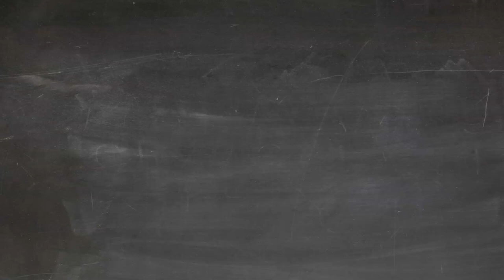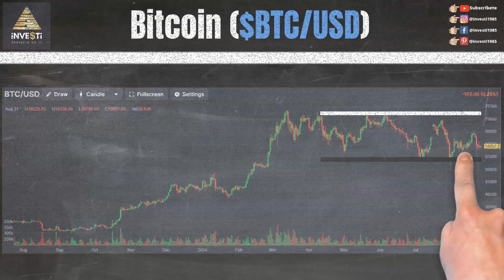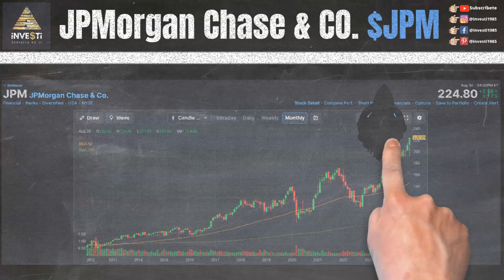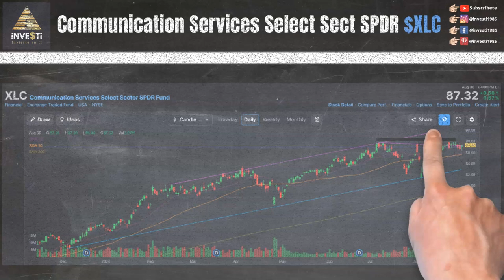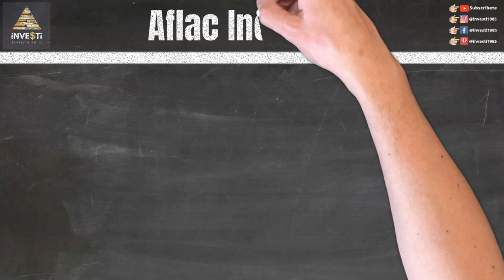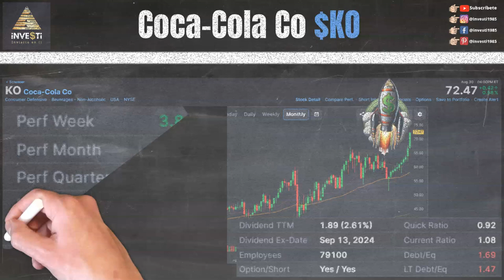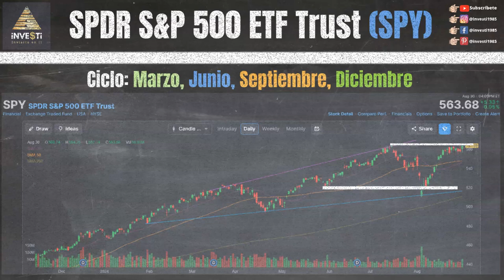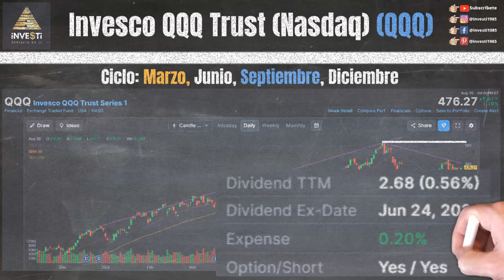Actualización Semanal del Mercado de Valores Noticias de Última Hora y Estrategias de Inversión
En esta emocionante actualización semanal del mercado de valores, te mantendremos al tanto de las últimas noticias y eventos que influyeron en el mercado financiero para la semana del 26 al 30 Agosto y nuestras observaciones de eventos y niveles técnicos para la semana próxima.

0:00 Intro
0:14 Descargo de Responsabilidad y Patrocinadores
0:42 Nuestras Redes Sociales
1:10 Earnings $GTLB $ASAN $DKS $DLTR $HPE $HRL $NIO $AVGO $TTC $DOCU $BIG $ABM
1:42 Bitcoin $BTC $ARKB $BITB $BITI $BITO $BITX $BRRR $BTCO $BTCW $EZBC $FBTC $GBTC $HODL $IBIT
2:06 Financial Select Sector SPDR $XLF
2:44 JPMorgan Chase $JPM
3:16 Utilities Select Sector SPDR $XLU
4:00 NextEra Energy $NEE
4:42 Communication Services Select Sector SPDR $XLC
5:31 Meta Platforms $META
6:02 Aflac $AFL
6:40 British American Tobacco $BTI
7:12 Coca Cola $KO
7:53 Máximos por el Año (52-Week High) $ABM $ADC $ALL $ALSN $AMCR $AMH $ASTL $ATMU $AVB $BBAR $BFH $BK $BLK $BN $BRO $BXP $CARR $CB $CCEP $CDP $CINF $CM $COO $CTRE $CUZ $CWT $DGX $DTM $ECL $EIX $ELV $ENB $ENSG $EQR $ESNT $ESS $FE $FF $FIS $FIX $FTAI $GEV $GGAL $GIL $GLPI $GRMN $HCA $HIG $HLN $IBM $INGR $IRT $IVT $JEF $JXN $KDP $KTB $LAMR $LAZ $LIN $MAA $MFA $MLI $MMM $MO $MSI $MWA $NDAQ $NEM $NOC $OKE $OMC $ORI $OUT $PFSI $PGR $PH $PKG $PM $PNC $PSA $PSO $QFIN $R $RACE $REG $REVG $RF $RITM $RTX $RY $SBRA $SHW $SPGI $STT $SUPV $TDG $TRP $TT $UHS $USB $VICI $VIST $VTR $WELL $WMT $WRB $WTW $YOU
8:25 S&P 500 ETF ($SPY)
8:52 Dow Jones Industrial ($DIA)
9:19 Russell 2000 ($IWM)
9:46 Invesco QQQ Trust Nasdaq ($QQQ)
10:09 Próximo Video